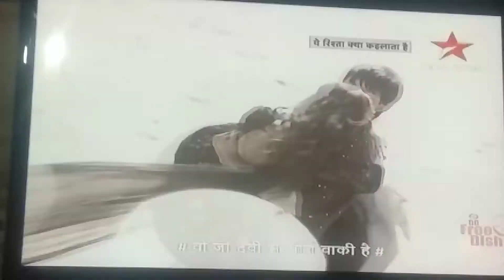naira kartik meet in dance academy.